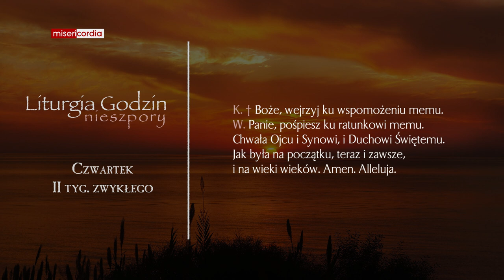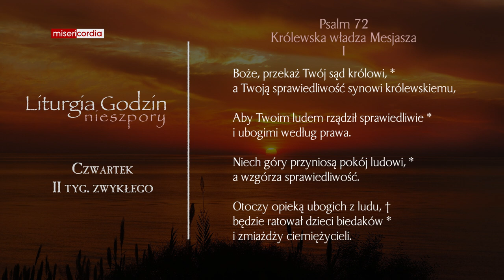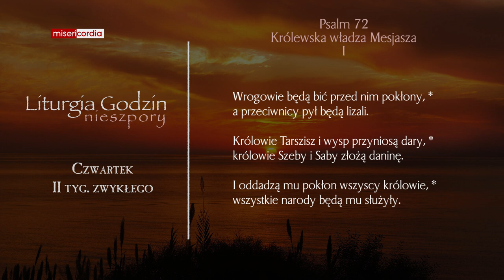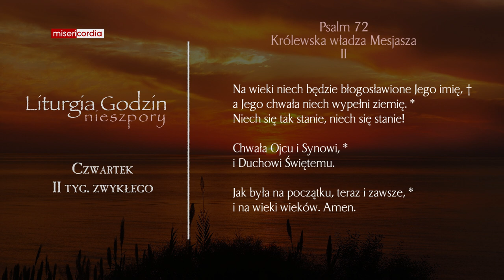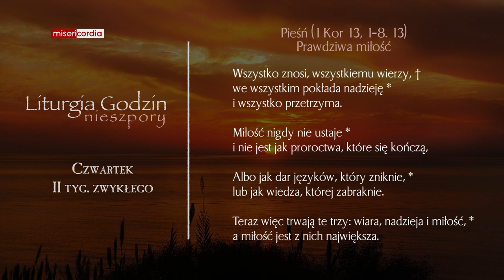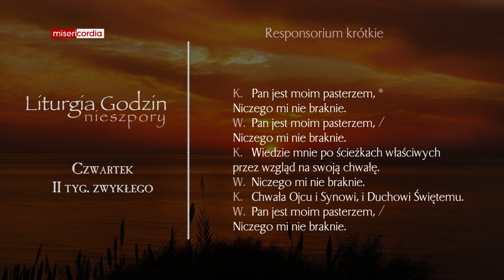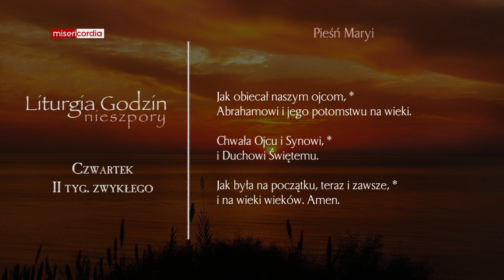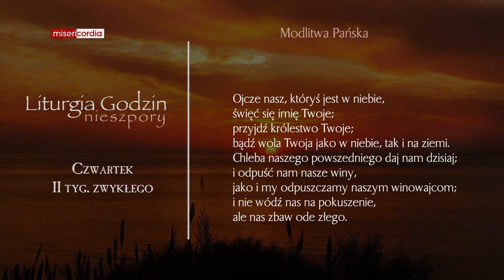Liturgia Godzin | Nieszpory | Czwartek, II tyg. zwykłego